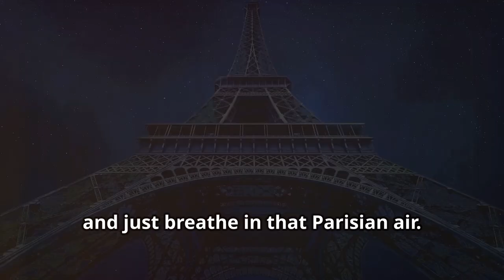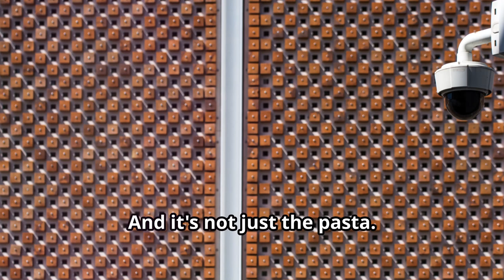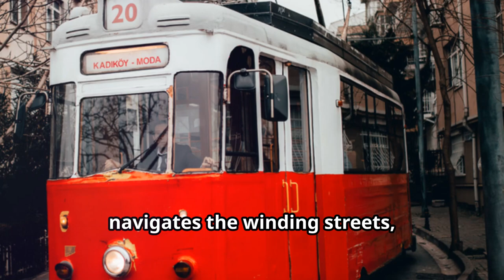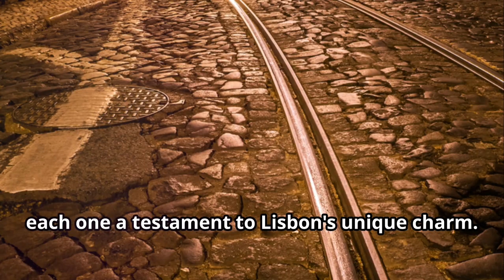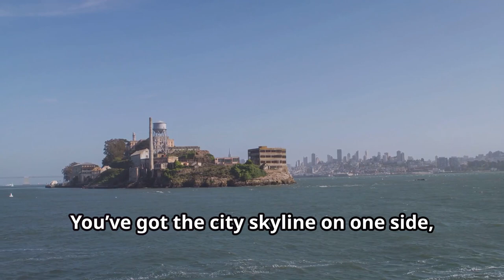Must-Visit City Destinations for Summer 2024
Looking for the perfect city getaway this summer? 🌞🌆 Discover the top city destinations you need to visit in 2024! From vibrant cultural hotspots to scenic urban retreats, we've covered you with the best cities that promise unforgettable experiences. These cities have it all, whether you're seeking thrilling adventures, historical treasures, or delicious culinary delights. Join us as we explore the must-visit urban destinations that should be on your travel list this summer.